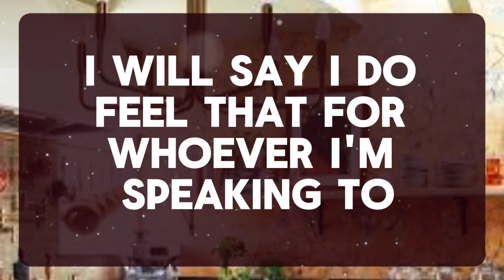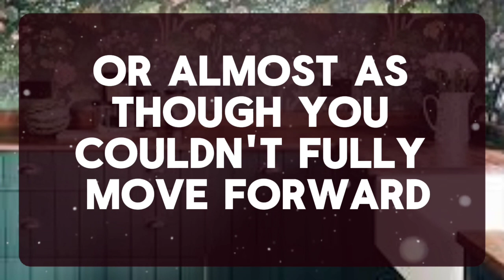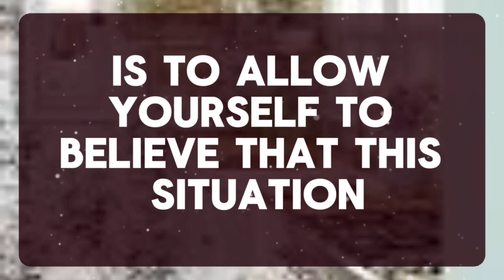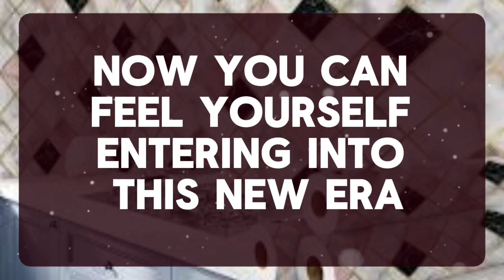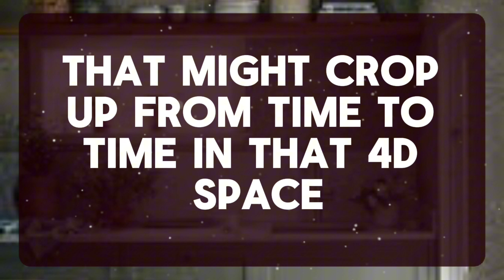💌 God Message: This person's heart belongs to you, ever...✝️ Angels Message 1111